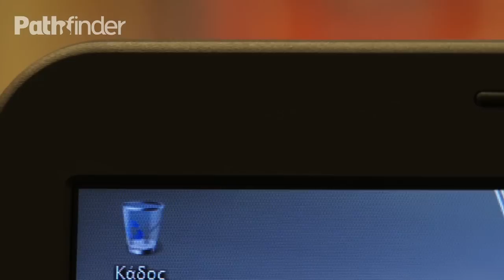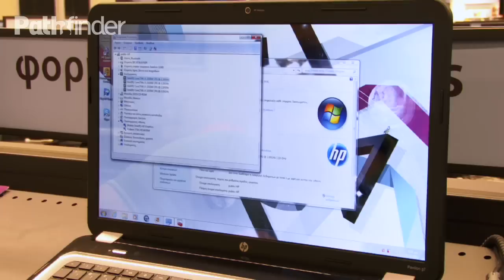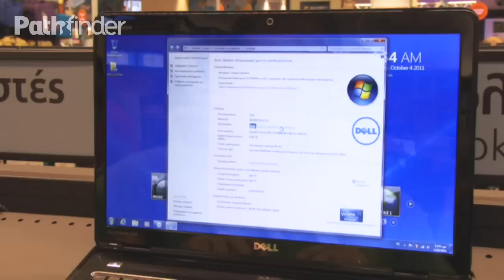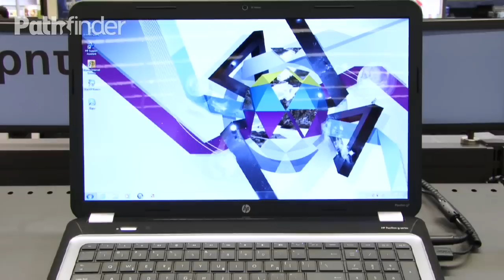Dell Inspiron 17R N7110 & HP Pavilion G7-1110EV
Αν και στα καταστήματα τα notebooks των 15,6 ιντσών καταλαμβάνουν το μεγαλύτερο μέρος των ραφιών, οι επιλογές όσων χρειάζονται μια μεγαλύτερη οθόνη είναι επίσης αρκετές. Η αμέσως πιο διαδεδομένη διαγώνιος των 17,3 ιντσών συναντάται σε πλήθος συστημάτων και τα δύο notebooks από τη Dell και την HP που ακολουθούν απευθύνονται σε διαφορετικό κοινό παρά τα κοινά στοιχεία τους.

Σημείωση: Αν και στο βίντεο μόνο η οθόνη του Dell αναφέρεται ως "LED", και τα δύο συστήματα διαθέτουν οθόνη LED.